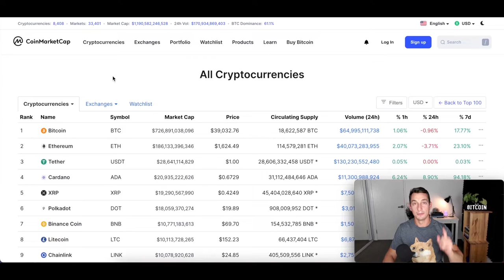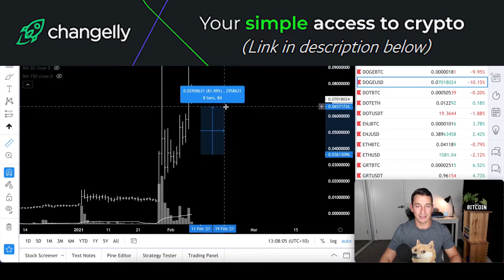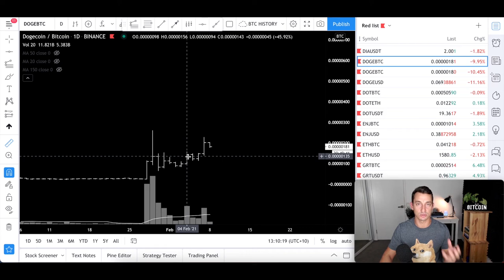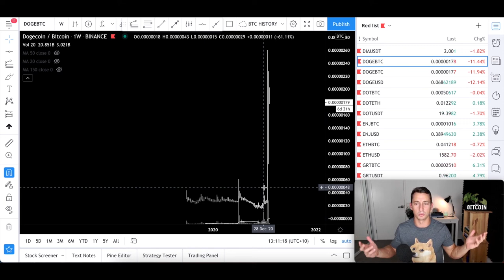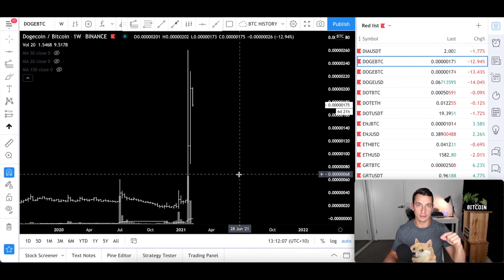The DOGE Coin Price Is Still Rising. Is A ONE DOLLAR DOGE Likely?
Original Video: DOGECOIN (DOGE) STILL PUMPING? $1 SOON? Buy DOGE in Australia | Get Crypto Rich 🔥